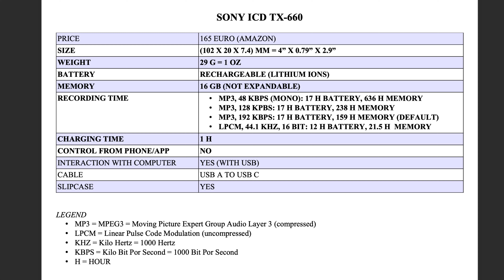Sony "ICD-TX660" voice recorder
Make with:
- iPhone 11 (4K, 60 FPS)
- Lamicall “Gooseneck phone holder” 22 euro
- Desk lamp
- OpenOffice (MacBook 13”, 2017)
- iMovie (iPhone 11)

0:00 Features
0:05 Unboxing